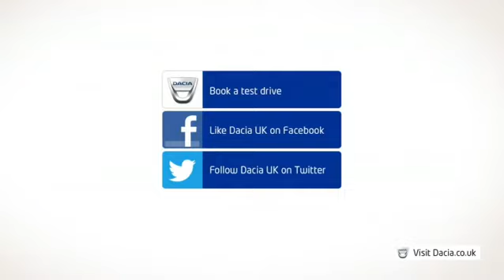Dacia 1 You Do The Maths